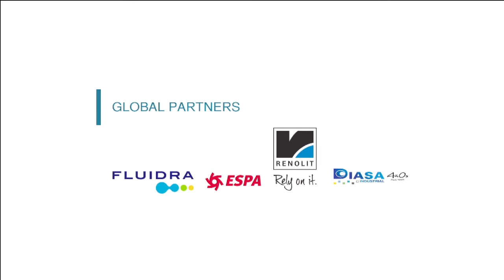Entrevista a Jennifer Pareja de la Selección española de Waterpolo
Durante el Salón Piscina & Wellness Barcelona 2015 tuvimos la oportunidad de entrevistar a Jennifer Pareja, capitana de la Selección española de Waterpolo.